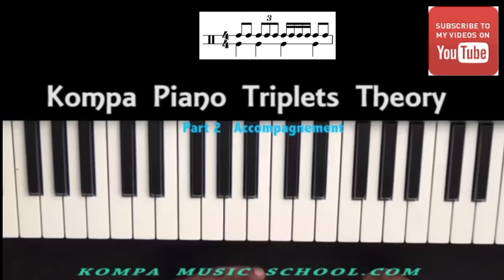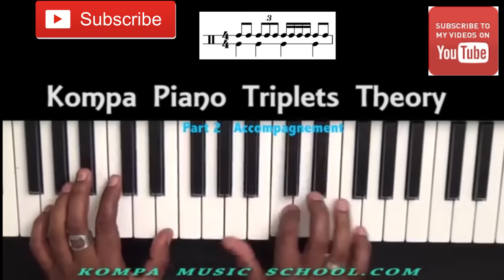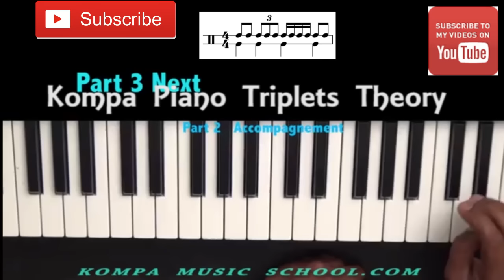Kompa Piano triplets theory Lessons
the easiest way to learn how to play KOMPA MUSIC